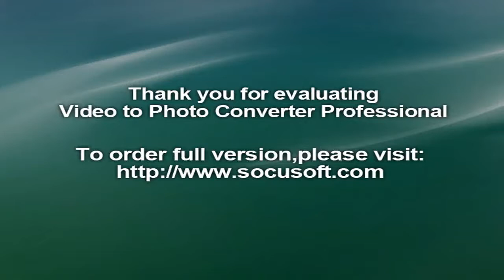H&M opens first store in New Zealand to more than 1000 fashion fans